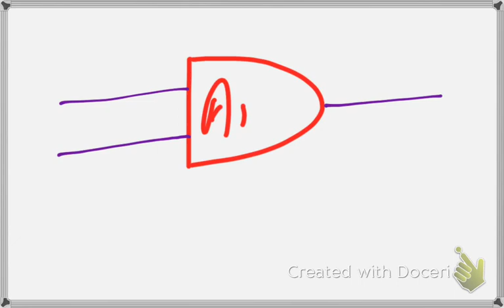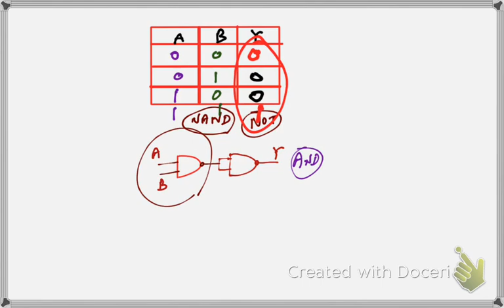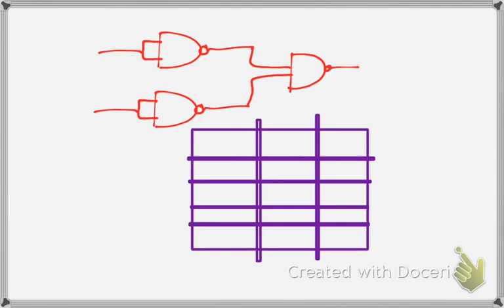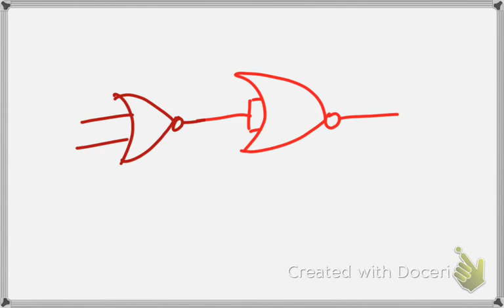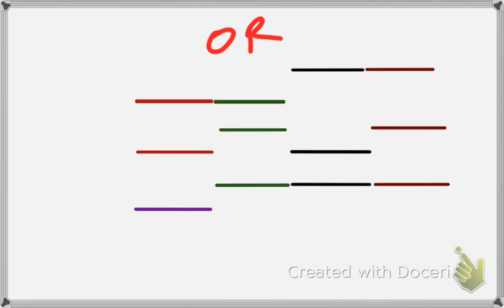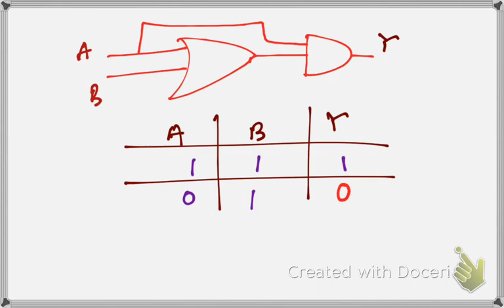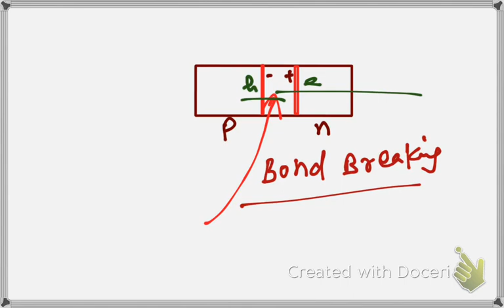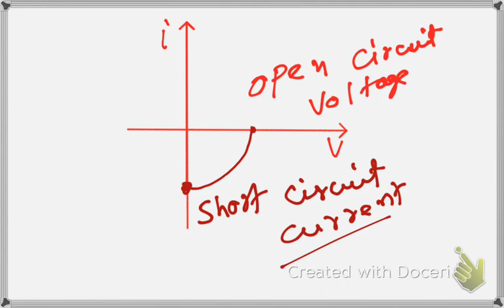Logic Gate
SAKET FUTURE EDGE